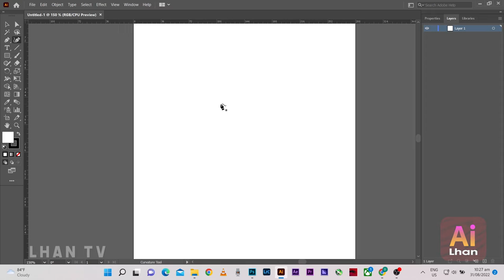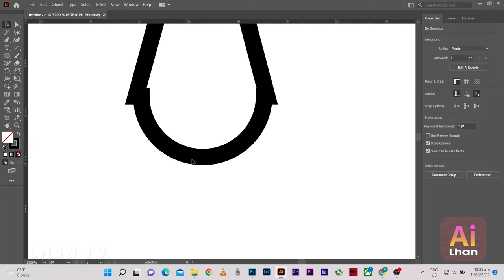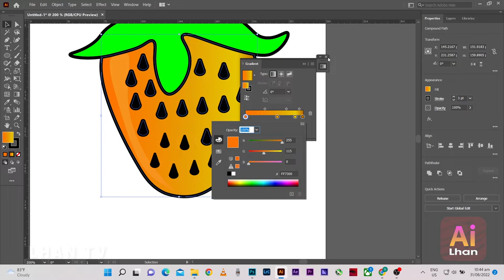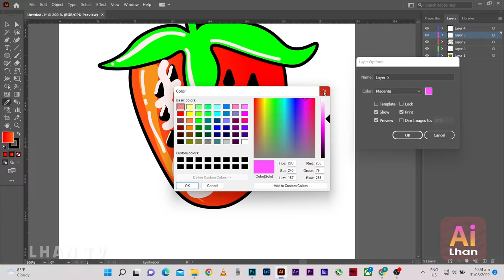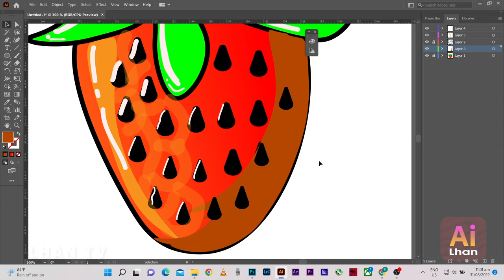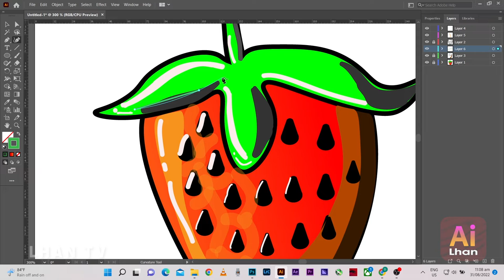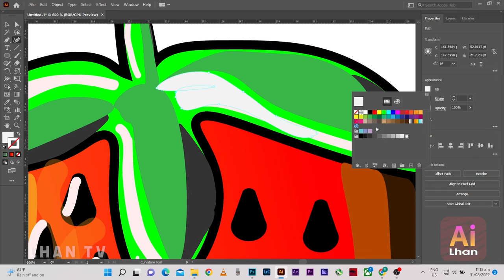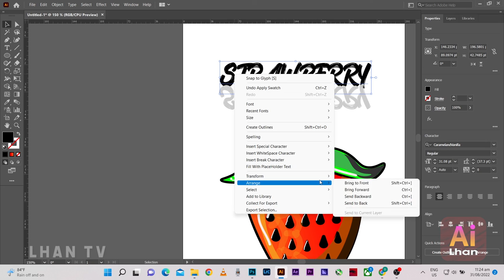Crazy TRICK on How to Create a STRAWBERRY Made Easy on Adobe Illustrator!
If you are interested to the full time-lapse of this tutorial you can tap me on this channel.

Many thanks to all to all the subscribers for your support in this channel. See you in the comment section 😊😍💕